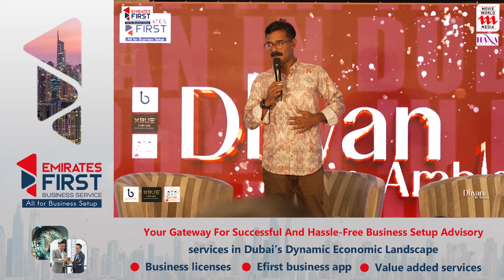DHYAN IN ARABIA | EXCLUSIVE INTERVIEW | PART 1 | DUBAI | Dhyan Sreenivasan Interview